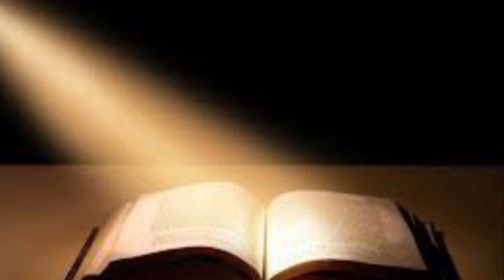Oración de la Mañana Laudes Memoria de San Francisco de Asís